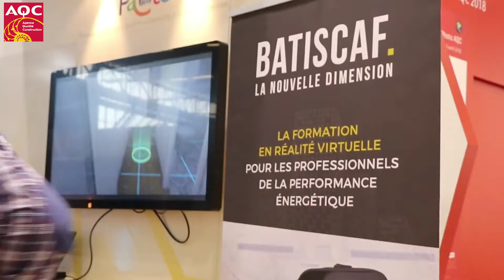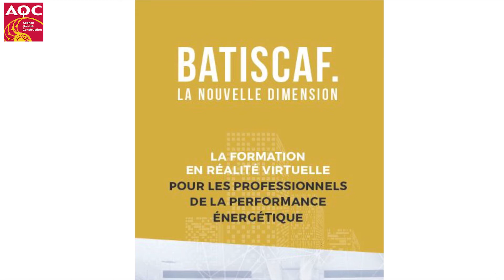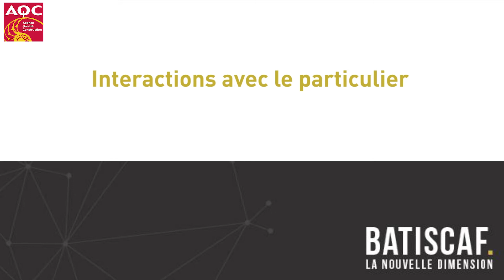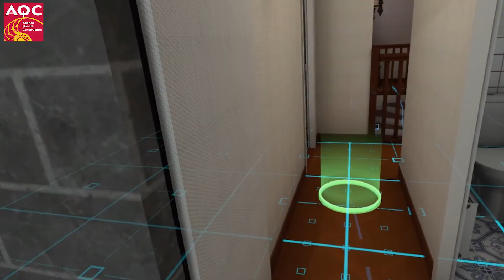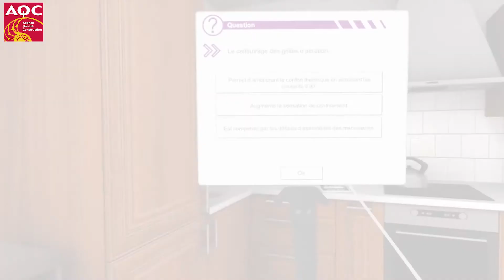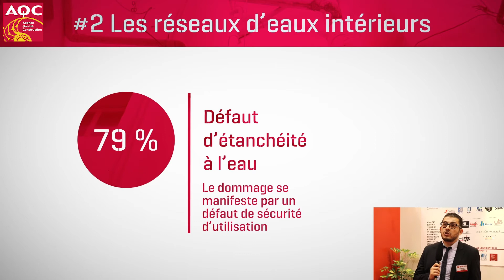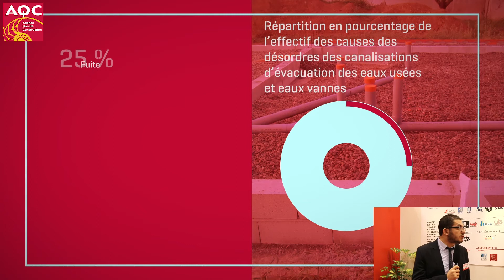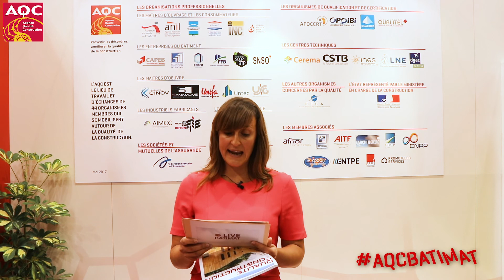AQC TV LIVE - BATIMAT 09/11/17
L'Agence Qualité Construction (AQC) est une association loi 1901, financée par une participation volontaire de ses membres collectée par les assureurs. Elle regroupe toutes les organisations professionnelles de la construction autour d'une même mission : prévenir les désordres dans le bâtiment et améliorer la qualité de la construction.